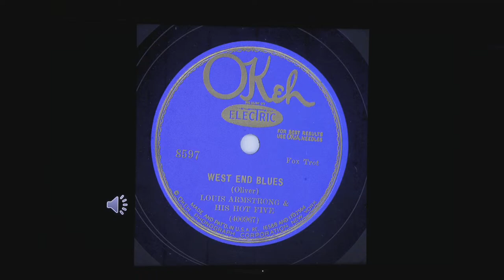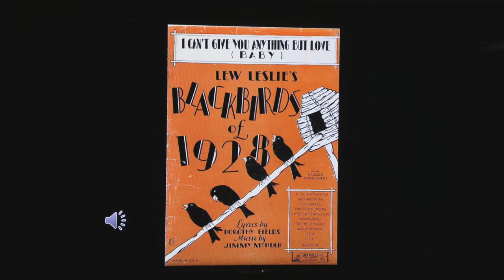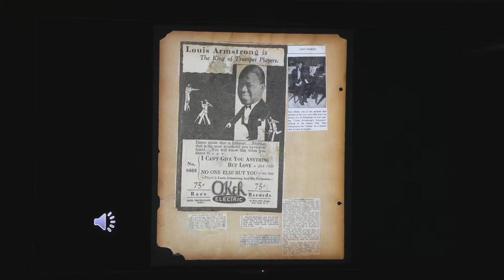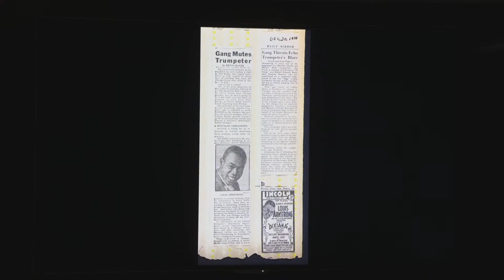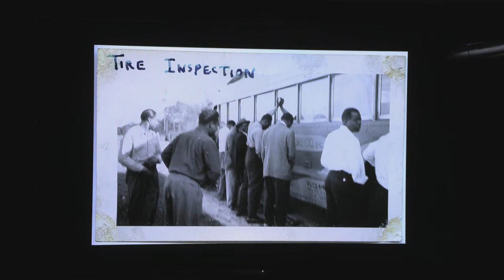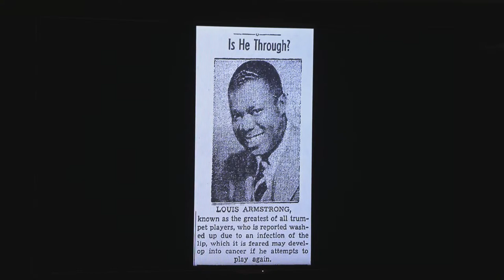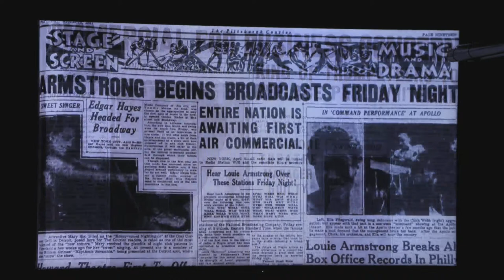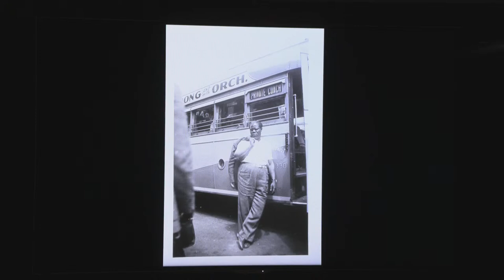Whitaker Jazz Speaks: The Big Band Years of Louis Armstrong - Live from Jazz St. Louis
Featuring never-before-published photographs and stories culled from Armstrong’s personal archives, Ricky Riccardi tells the story of how the man called “Pops” became the first “King of Pop.” The program includes a performance by the Jazz St. Louis Big Band.